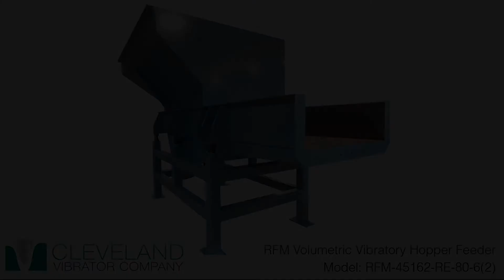Electromechanical Volumetric Vibratory Feeder for Aluminum Wheels - Cleveland Vibrator Co.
*Benefit* Faster, more streamlined production lines.

*Model* RFM-45162-RE-80-6(2)

*Specs* This 45" by 162" Volumetric Vibratory Feeder is equipped with two Rotary Electric Vibrators from Uras Techno at a rate of 1200 RPM.

*Application* This piece of vibratory equipment is utilized to feed aluminum wheels.